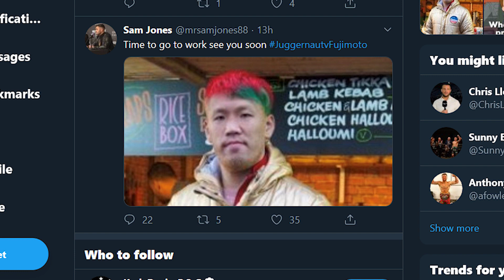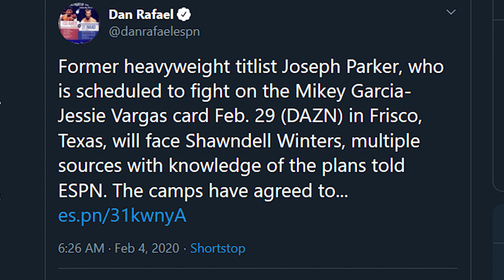HEAVYWEIGHT NEWS MASH UP: DEONTAY WILDER, TYSON FURY & JOSEPH PARKER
Join me, Boxing Squared, for a wrap of news & views from the HW division. Featuring Deontay Wilder, Tyson Fury, Daniel Dubois, Joe Joyce, Joseph Parker, Murat Gassiev, Carlos Takam, Kash Ali & Apti Davtaev.

Boxing Squared